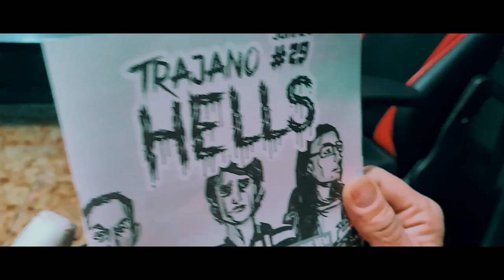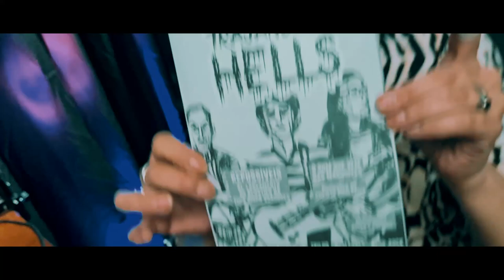VAMOS PRODUZIR SEU JINGLE? CLIPE revista Trajano Hells